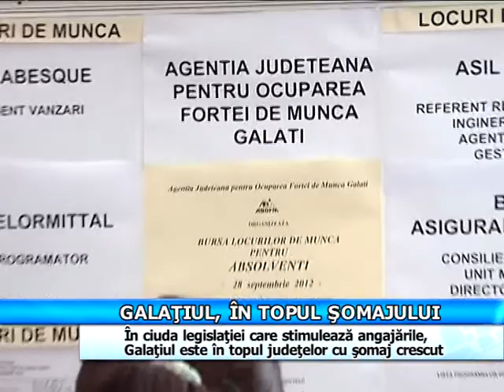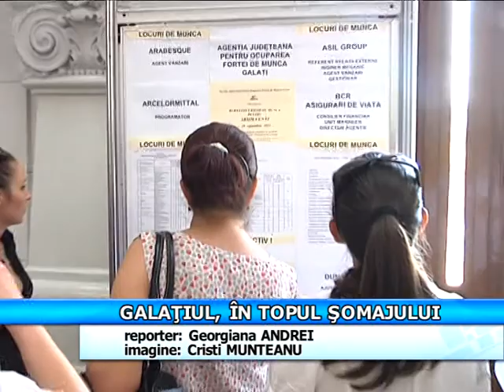Galațiul, în topul șomajului